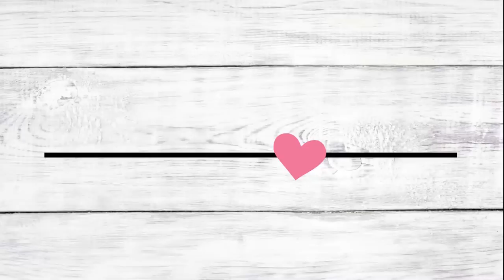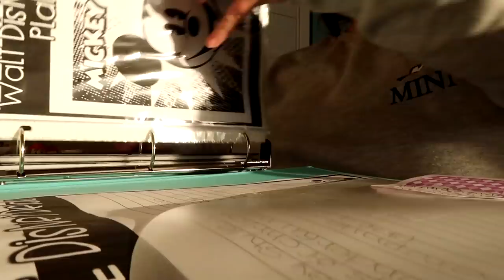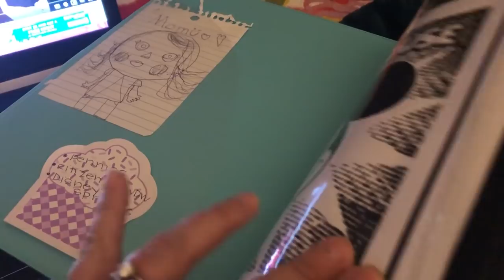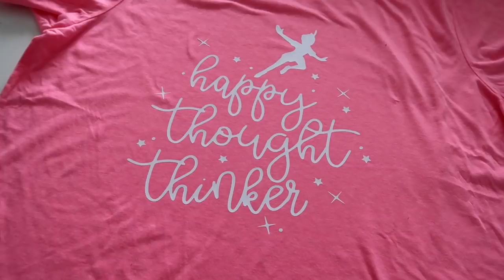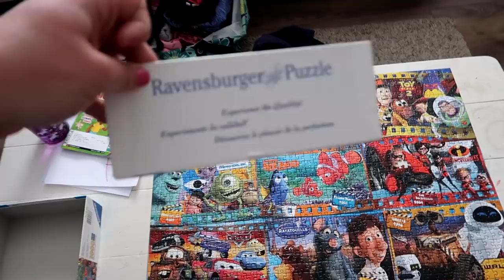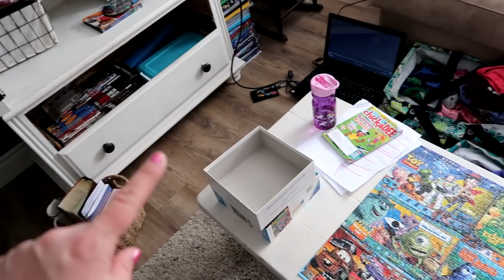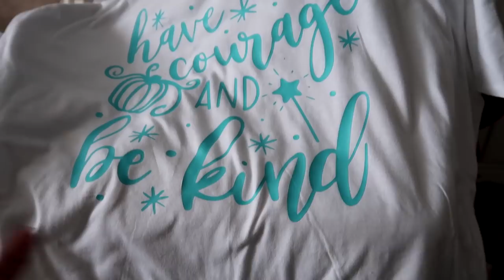Planning + Prepping For Disney World | March 2019 | Disney Shirts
Today's video is a compilation of several days of planning for our trip. I absolutely loved planning our trip. I can't wait to plan the next one! I also share with you the shirts I made for our trip. I designed most of the designs. It was so fun to create these! I hope you enjoy watching me get ready for our Disney trip!